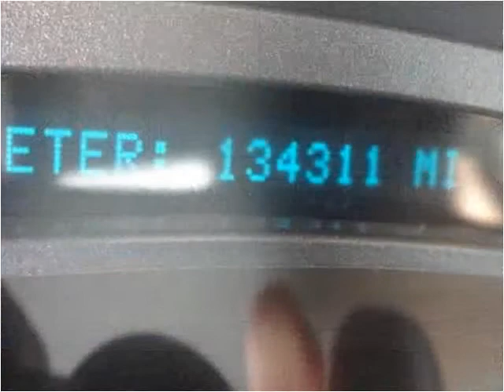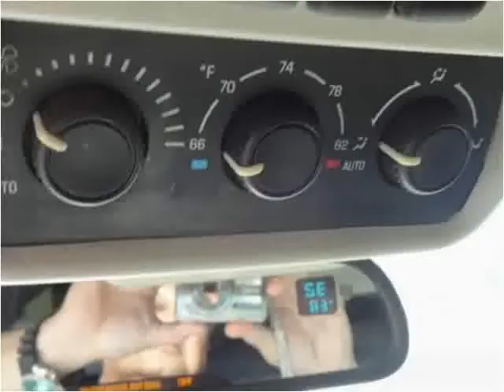2006 GMC Yukon Denali Used Cars Auburn CA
This 2006 GMC Yukon Denali is available from Cypress Auto Center.